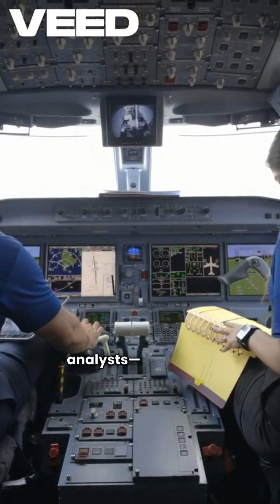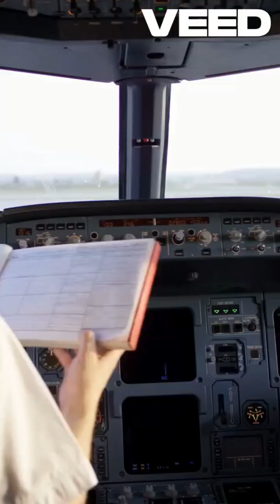How Experts Investigate Plane Crashes | Air India Ahmedabad Case Explained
In this animated short, we break down how aviation authorities investigate airplane crashes — from black box recovery to high-tech simulations. Inspired by the reported Air India incident in Ahmedabad, this is a look at how science makes flying safer every day.